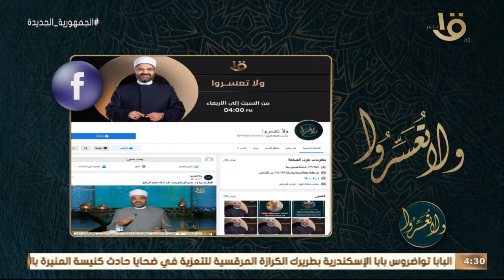متصل: غشيت في امتحان الثانوية وجبت مجموع كلية من كليات القمة وعايز أتوب.. اسمع رد د. عمرو الورداني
ولا تعسروا | متصل: غشيت في امتحان الثانوية وجبت مجموع كلية من كليات القمة وعايز أتوب.. اسمع رد د. عمرو الورداني